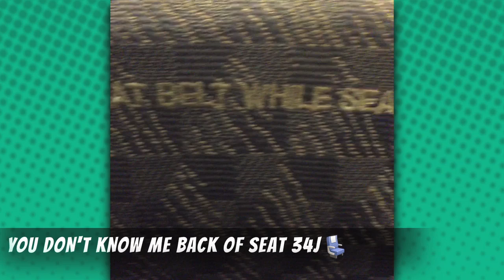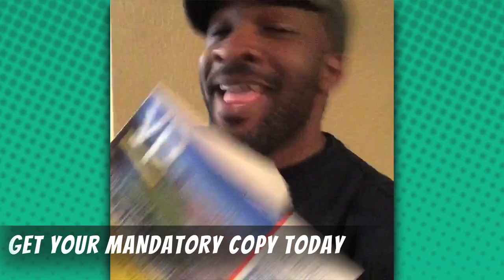Funny Vine Compilation #9 | Stewdippin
A compilation of my best/favorite Vines from August - October 2015!

Follow me on Vine for more Viney Vineness!

I LOVE VINE! You only have 6 seconds to make something interesting. It's limiting but limitations often breed creativity. Everything is filmed from my phone and that's what inspired me to share my Vine videos with you. All you need is a phone and an idea and you can create ANYTHING!

If you've ever been discouraged and thought that you can't make YouTube videos because you don't have a proper camera, I hope that this encourages you to start!